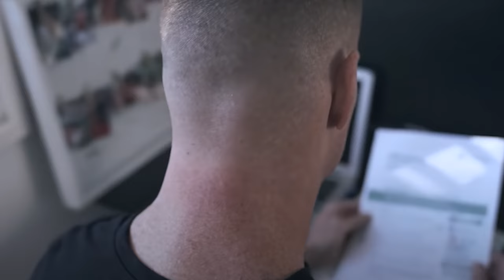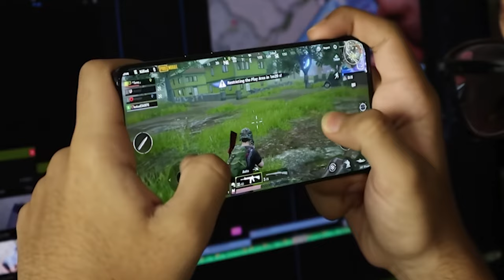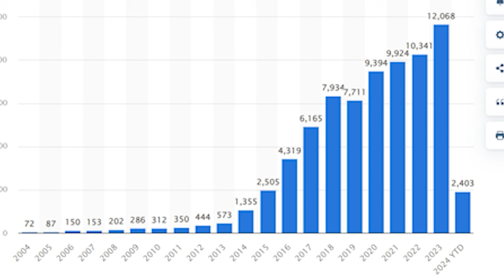Why games are NOT FUN anymore As you Grow UP !!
Hey every one my name is ebolan and welcome to another video . in todays video we are going to talk about the topic in game industry ! what is wrong ? sit back grab a snack and lets dive to the video !